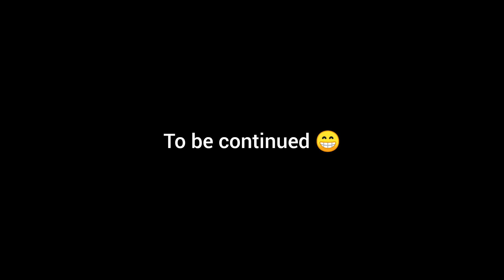Went to Sarojini Market but didn't buy anything !!! // Delhi vlog pt.2// Rashmi Toppo